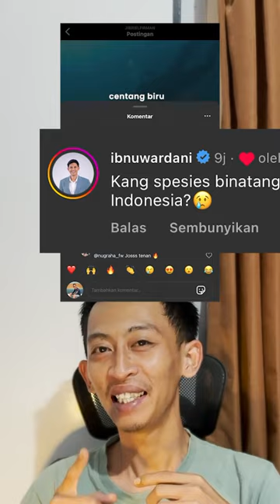Daftar Binatang Laut Hampir Punah